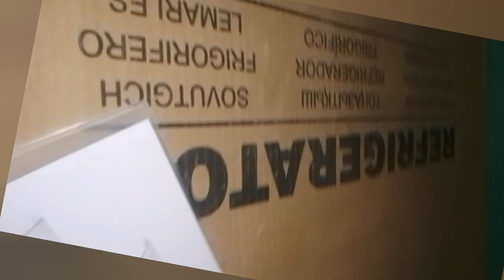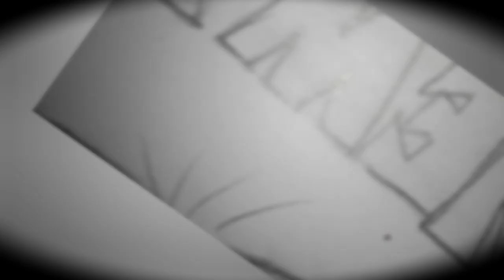HAPPY NEW YEAR 2024 🎨 CLIPS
how to make portrait sketch for beginners??

how to make portrait sketch from photo??

how to make portrait sketch from mobile?

how to make portrait sketch in photoshop?

how to make portrait sketch grid method?

how to make portrait sketch?

how to make face sketch?

how to make photo sketch in mobile?

U can also place order in my WhatsApp channel or Instagram account